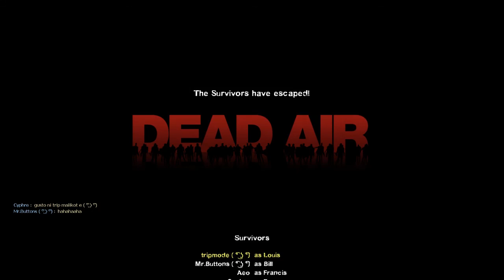Left 4 Dead 2 - Dead Air Finale